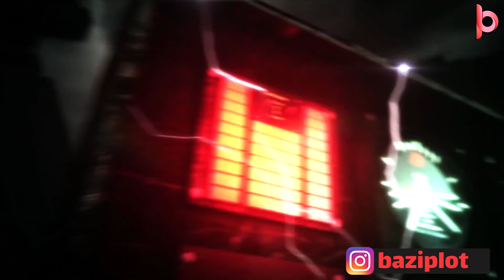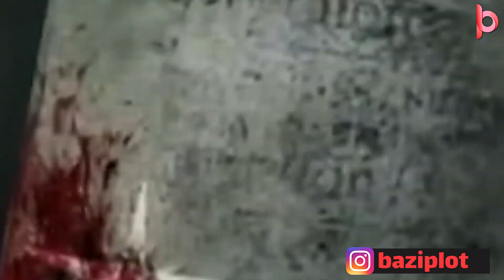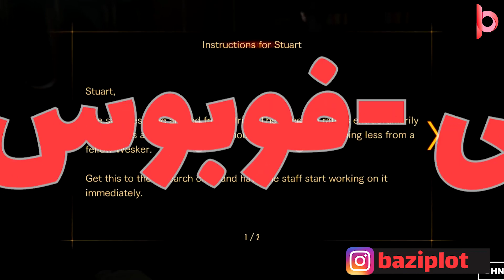داستان کامل بازی رزیدنت اویل رولیشن 2-قسمت اول | Resident Evil Revelations 2 Full Story Part 1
تو این ویدئو داستان کامل بازی رزیدنت اویل رولیشن 2 رو میگیم. تو این شماره از بازی به داستان کلیر ردفیلد پرداخته میشه و اینکه چه ارتباط هایی با نسخه های دیگه ی رزیدنت اویل داره.

لینک هایی که تو ویدئو بهشون اشاره شد:

آشنایی با بری برتون و داستان بازی رزیدنت ایول 1

آشنایی با الکس وسکر، بچه های پروژه ی وسکر و تاسیس شرکت آمبرلا

اتفاقات بازی رزیدنت ایول 5 و آشنایی با ویروس اروبورس

حادثه ی تراگریجیا و آشنایی با لندسیل و گروه اف بی سی و اتفاقات بازی رزیدنت اویل رولشن 1